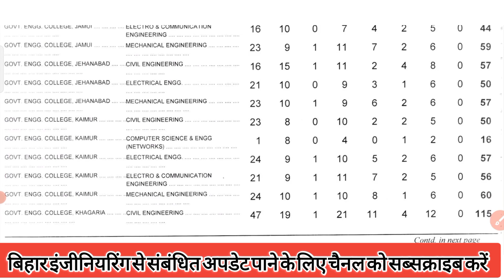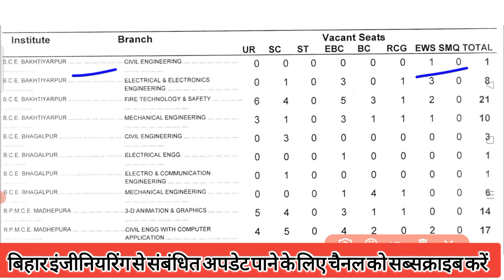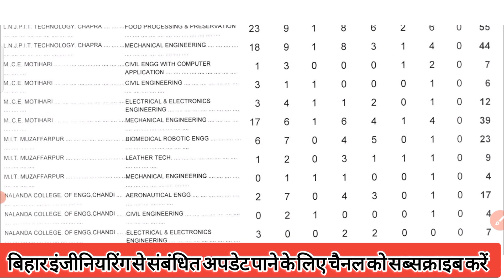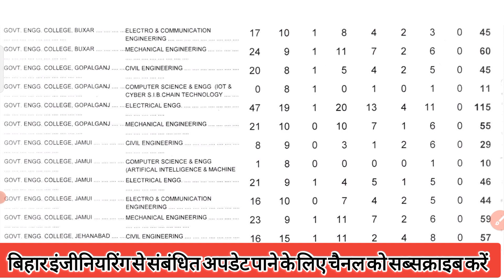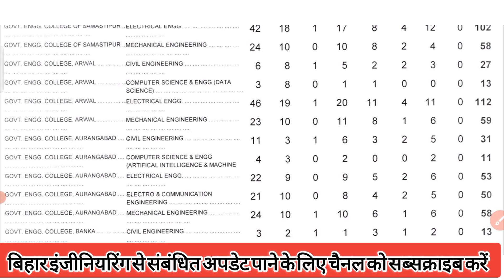After 5 November Ugeac Mop-Up Seats vacant | कौन से कॉलेज में कितनी सीटें अभी खाली है।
Hell friends ...
hi everyone in this video we will see Complete information about UGEAC Mop Up Counselling Bonafide certificate For Mop Up Counselling Spot round Documents needed for UGEAC Mop up counselling 2022 benefit of UGEAC Mop up counselling 2022

🏢 College Review-2022 Bihar Engineering

ugeacseatallotment2022
bihar_engineering_document_2022
ugeac_counselling_2022
ugeac1stroundresult2022

after5mopup_Round 2022
mopup counselling me kb jana h kaise pta chlega
ugeac mopup counselling me Bonafide le jana h
ugeac mopup counselling me kon se category se milega

Rank card download kaise kr

ugeacrequireddocument
bceceform2022
biharengineering
biharagriculture2022
biharnursingadmission2022
biharengineering.
1st_round_seat_allotment_result
Bihar Engineering seats Allotment 2022

ugeac ka seat allotment result kaise download kre

Computer center..
library & book..
Boy & girl hostal..
centeen &mess
Other facilities..

mechanical engineering
electrical engineering
computer science engineering
leather technology
information technology